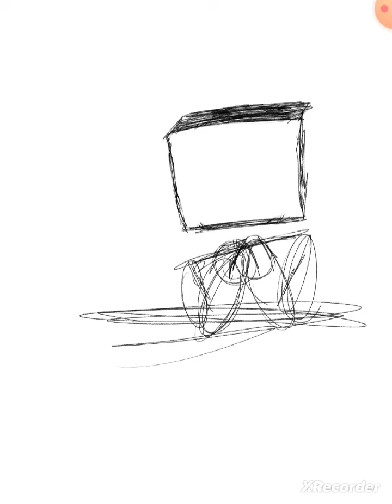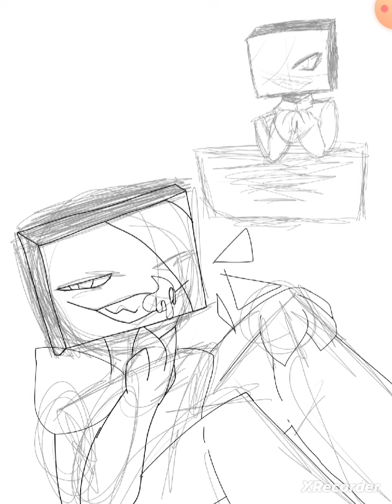drawing AM from the book (and game) "I Have No Mouth But I Must Scream"